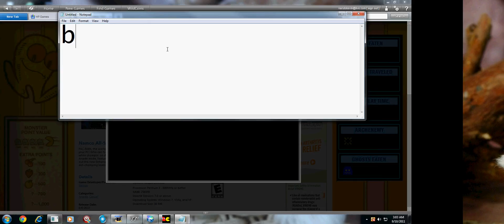Pacman game play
look at me play